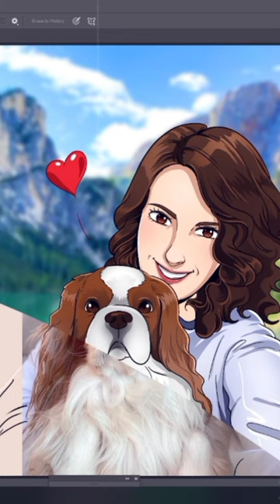Reference vs. my drawing ❤️